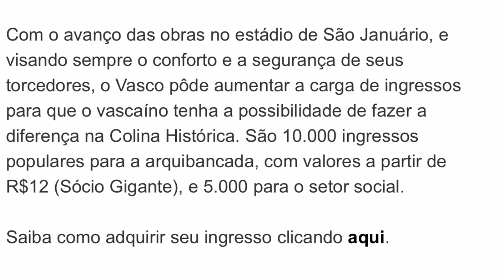CONFIRMADO: SÃO JANUÁRIO TERÁ LOTAÇÃO MÁXIMA CONTRA O CSA E VASCO TEM NOVIDADES NO TIME TITULAR!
Giro de Notícias com as principais informações do Vasco. Confira!

● Faça a sua cotação na Forte Aliança e ajude a fazer um